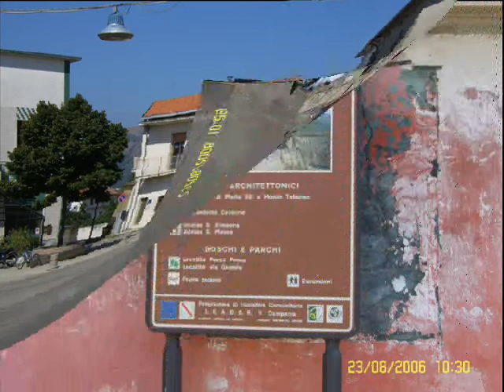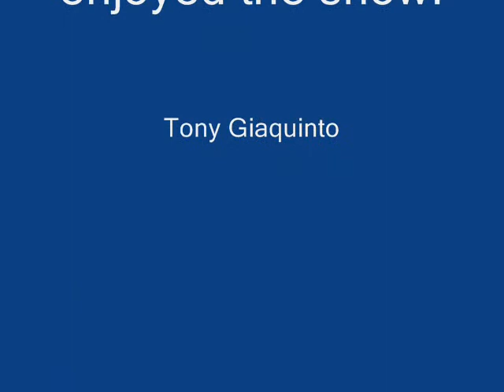Bucciano Slideshow 2006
Photos of my village